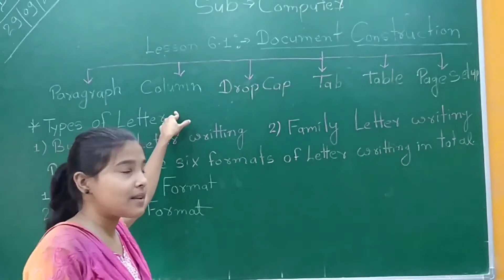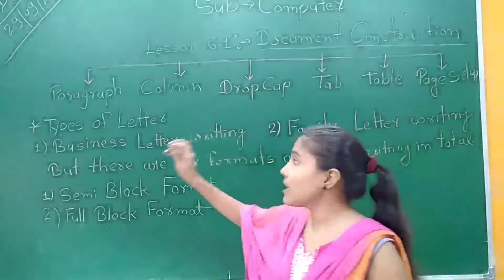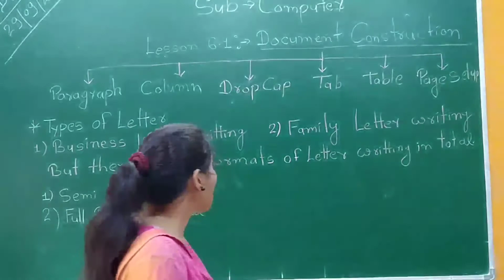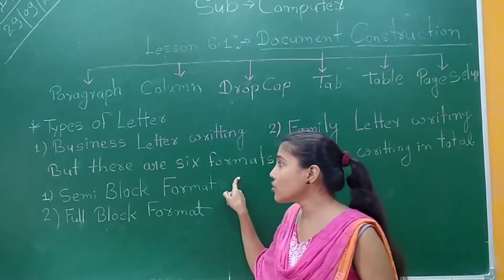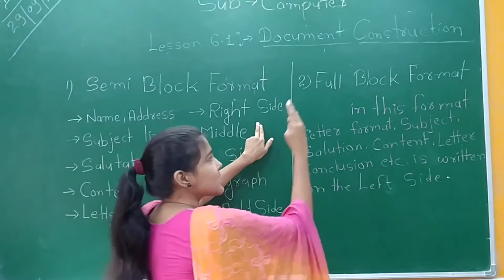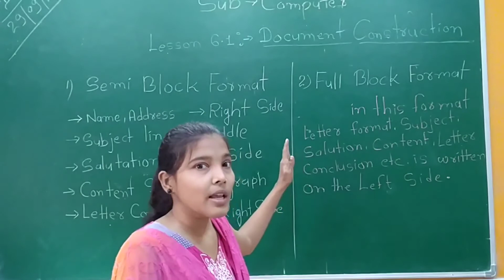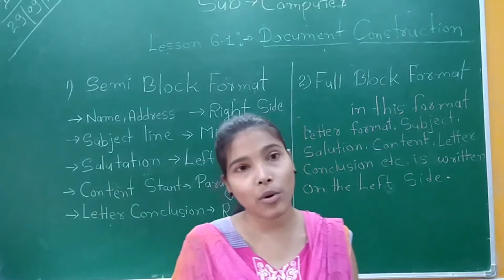Document Construction/Letter Type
Document Construction
letter writing
Semi Block Format
Full Block Format

by Deepa Singh